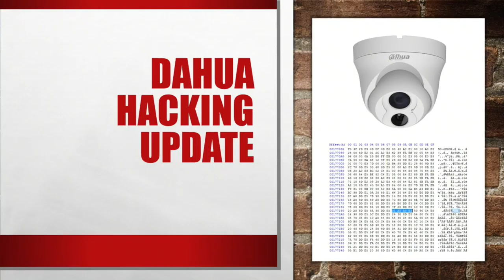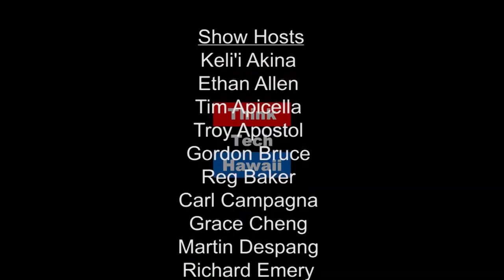A Life in Sales - Tasting Success with New Nectar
Vincent Yee is a Salesman with New Nectar. He joins Hibachi Talk co-hosts Gordon Bruce and Andrew Lanning to share his most difficult sales, latest endeavor and advice to any buyer or seller who is reaching for successful sales through digital strategies and software development.

after the show!